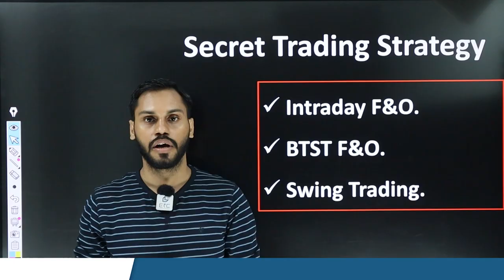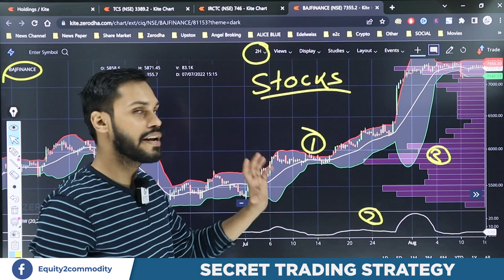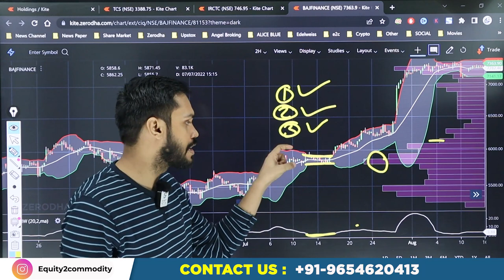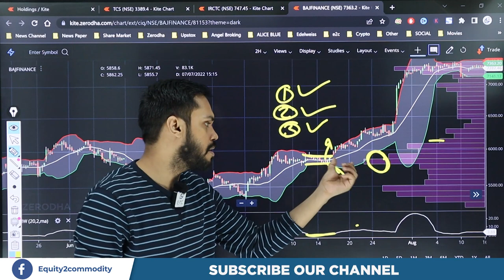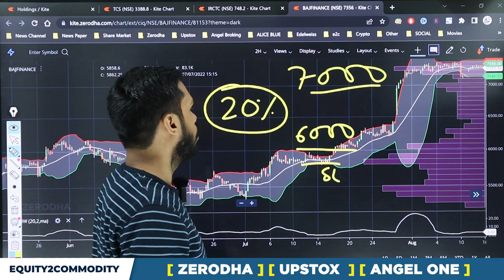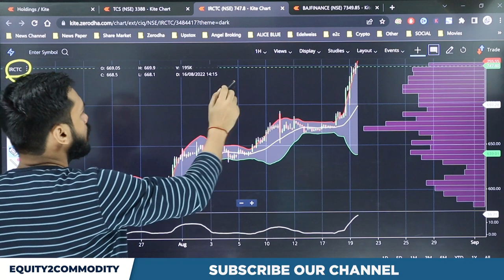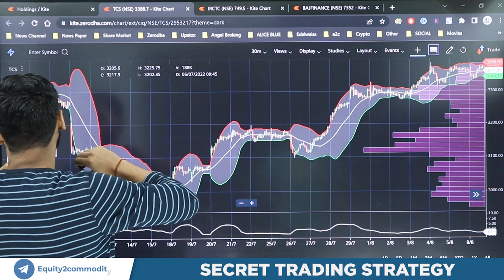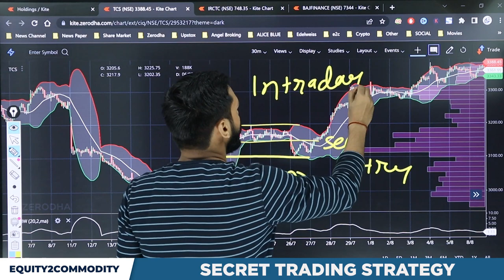SECRET INTRADAY TRADING STRATEGY | TRADING STOCKS FOR BEGINNERS | TRADING STRATEGY FOR OPTIONS